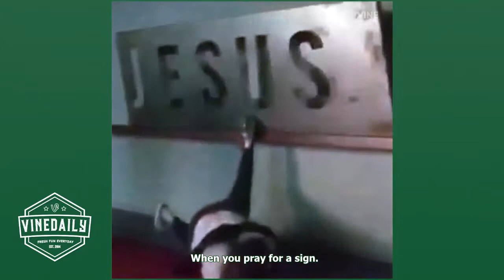Funny fails of the year